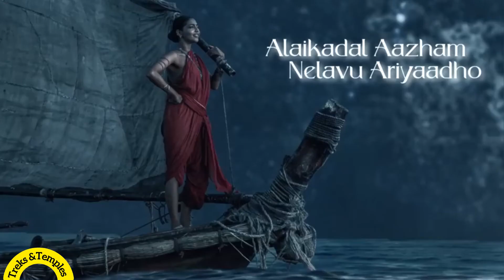பொன்னியின்செல்வன் | புத்தகம் vs சினிமா | PS1 | Major differences